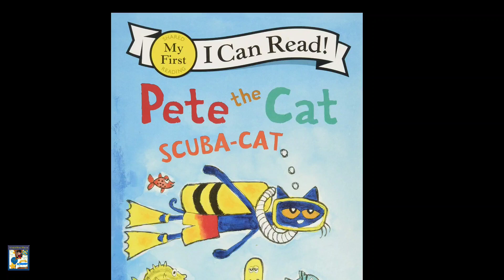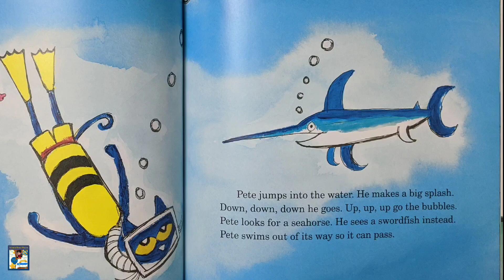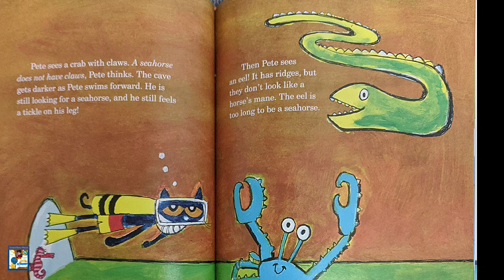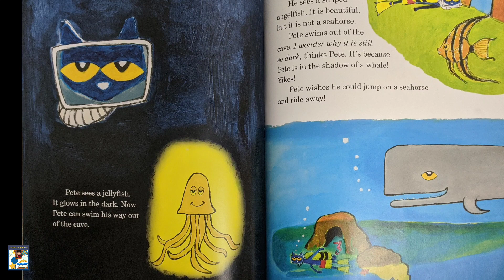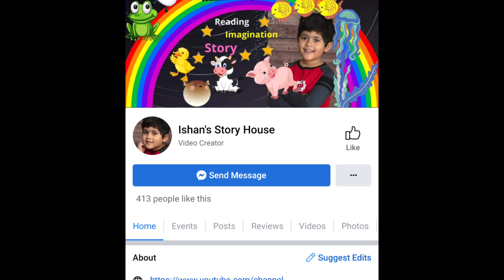Pete The Cat Scuba Cat || Kids Books Read Aloud || James Dean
Pete the cat is ready for scuba diving. Pete the cat scuba cat written by James Dean is a story all about Pete the cat's scuba experience. Let's get ready for a scuba dive with Pete the Cat and have an under ocean experience today.
Read Aloud by Ishan for Ishan's Story House.